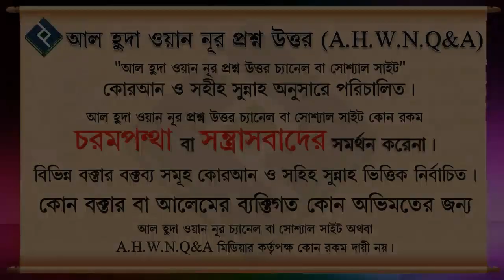অনেক গায়েবী খবর জিনেরা কিভাবে জানে ᴴᴰ┇শাইখ আব্দুল্লাহ আল ফারুক মাদানী